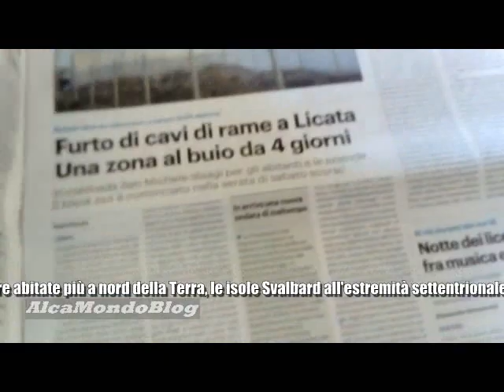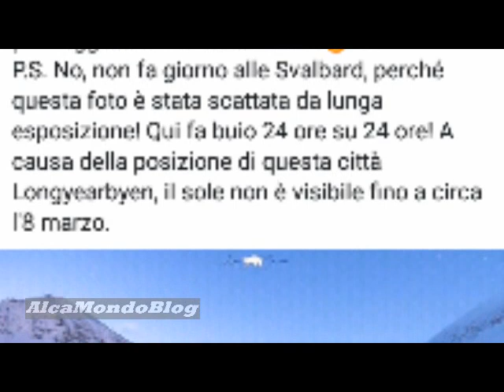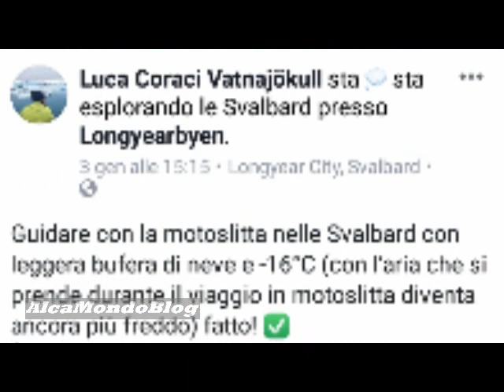Dalla Sicilia alle gelide Svalbard. La sordità non ferma l'alcamese Luca Coraci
ALCAMO. Giovedì 10 gennaio 2019. A cura di Massimo Provenza - Ha visitato e fotografato, per otto giorni, le terre abitate più a nord del pianeta, le isole Svalbard all’estremità settentrionale della Norvegia, accompagnato dal suo amico Marco, ventiseienne di Padova. Ieri, felice il viaggio compiuto, è rientrato in Sicilia. Protagonista è l’alcamese Luca Coraci di 25 anni. Sia Luca che Marco sono sordi, ma ciò non ostacola il loro spirito avventuriero. Queste immagini sono tratte dalla bacheca Facebook di Luca, in cui lui stesso, comunicando in lingua dei segni, pubblicando video e foto e scrivendo racconti dettagliati delle esperienze appena vissute a quella latitudine così vicina al Polo Nord, ci esprime il suo stato d’animo nel momento in cui sperimenta, in pieno inverno, la notte polare lunga 24 ore su 24. Oltre che temperature fino a 35 gradi sotto zero. “Ero già stato anche in Alaska – aggiunge comunque – con temperature fino a 48 gradi sotto zero”.